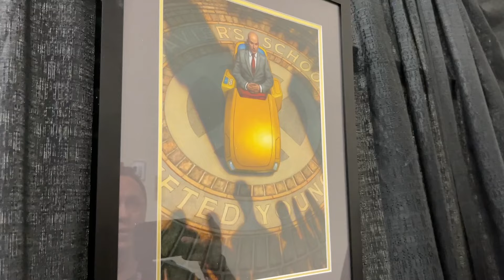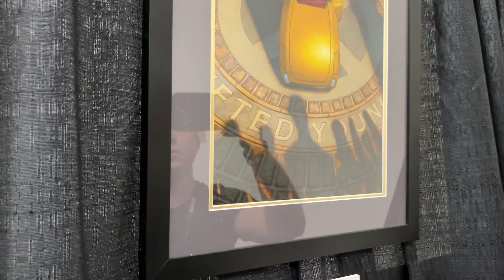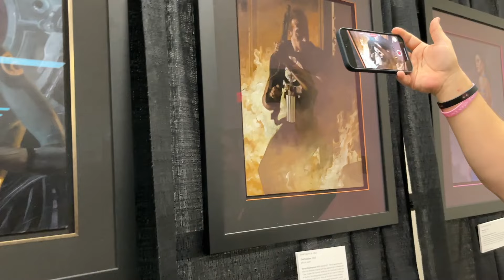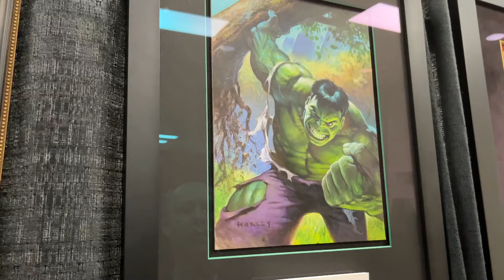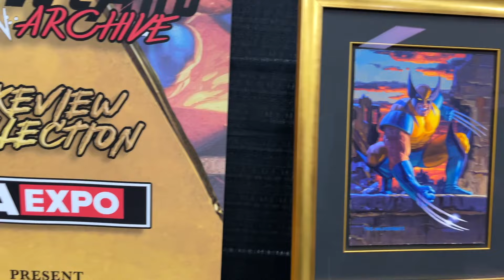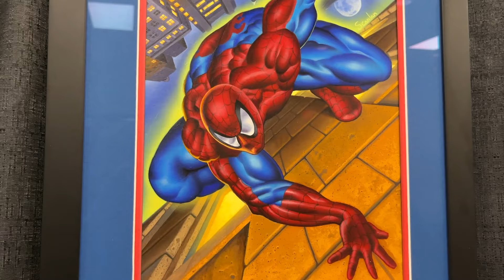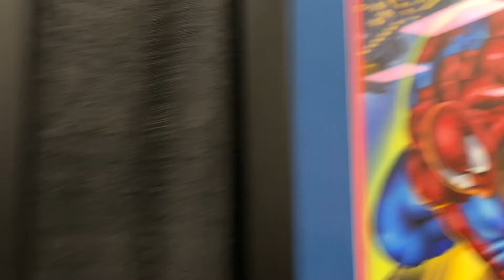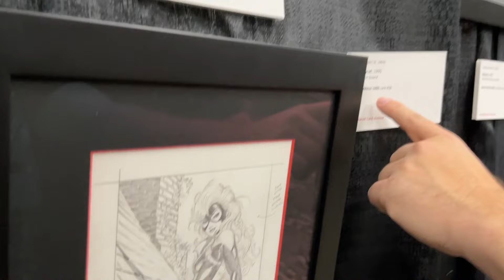Original Marvel Masterpieces Art at OAX - Jusko, Dos Santos, Hildebrandt - With Spidey Hits!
Join me and @SpideyHits as we take you through some of the most amazing original Marvel Masterpieces Trading Card art!
You'll see originals from Joe Jusko, Hildebrandt brothers, Dan Dos Santos, Wayshak and more!